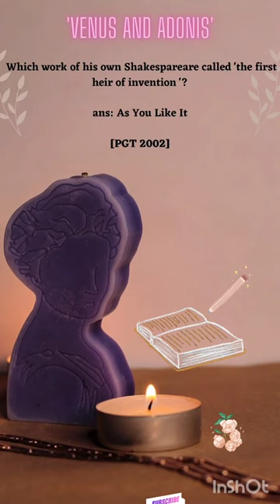TGT/PGT English Literature Important Points✏️📜||Venus & Adonis, William Shakespeare